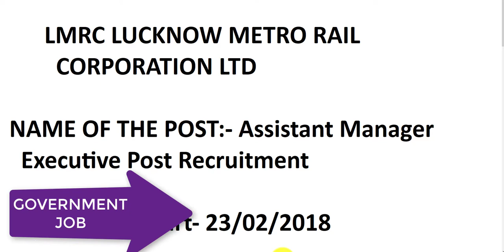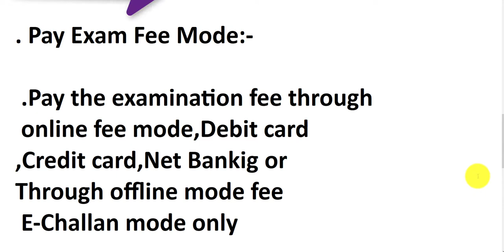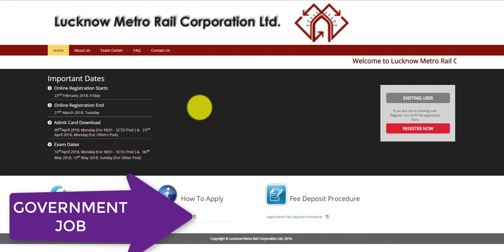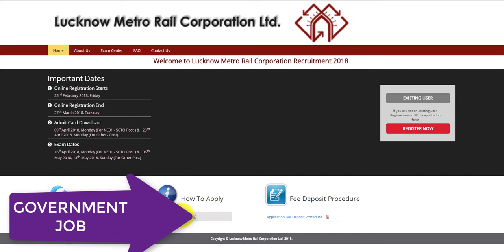Government job||Lucknow Metro Rail Corporation Recruitment 2018! Latest Job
Lucknow Metro Rail Corporation Recruitment 2018

For More Job Information.